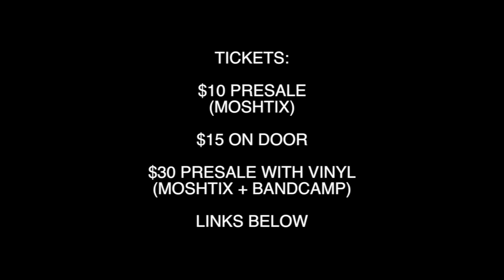MEGASTICK FANFARE - PREVIEW - ALBUM LAUNCH / FAREWELL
Megastick are launching new album 'Nighs' with a final show.

Video: Ikiru (1952)